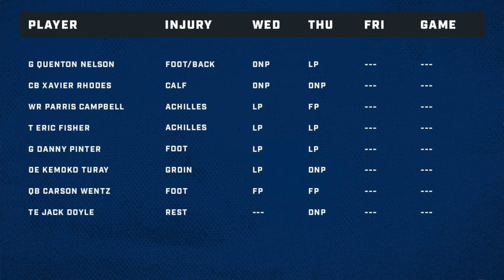Indianapolis Colts News | 9/9/21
- Make sure to check out the following sportsbook offer from BetMGM to CLAIM a FREE YEAR of BetQL! and sign up/create an account on BetMGM, deposit $10 into your account, bet $10, and then you’ll receive a FREE YEAR of BetQL within 24 hours of your wager settling.

- Shoutout to Keith Quarta, an Account Executive for the Indianapolis Colts, for helping us with season tickets. For questions about Colts tickets and events, be sure to ask Keith.
- His twitter: @keithjquarta